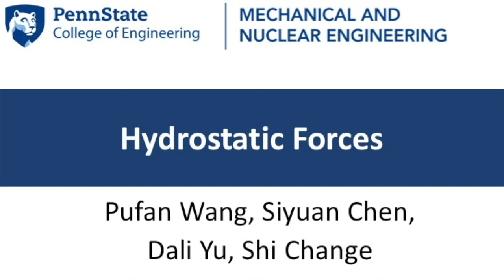Hydrostatic Forces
This video is demonstrating the principal of hydrostatic forces but placing a balloon in air and water than comparing its diameter.